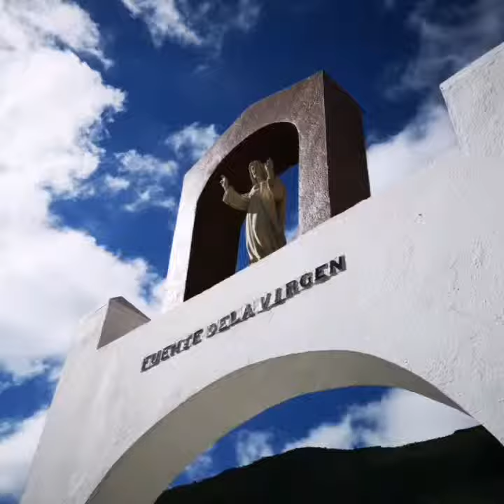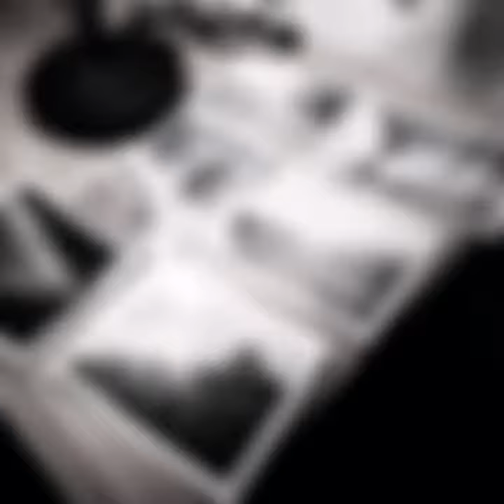NEfoto - video about trip to Canary islands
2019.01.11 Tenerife